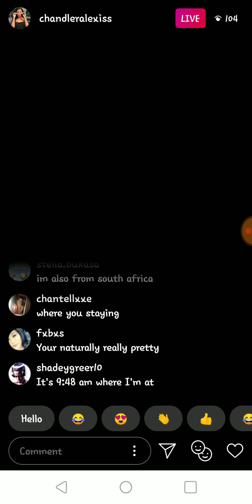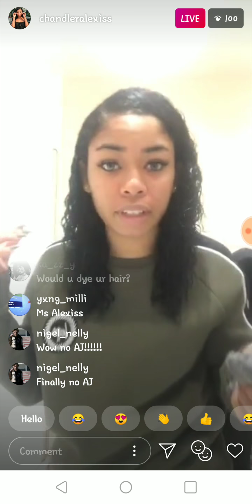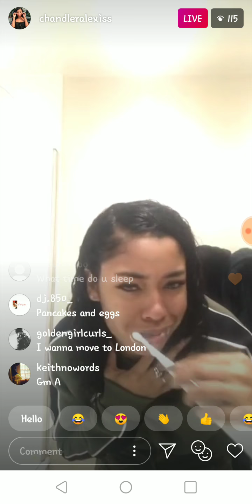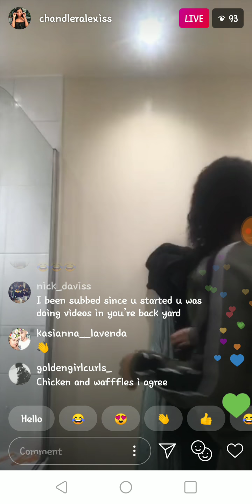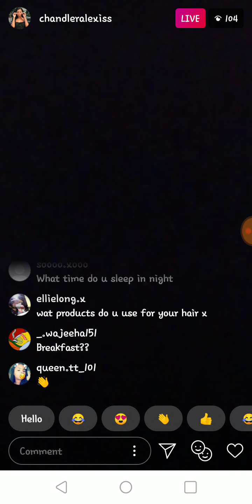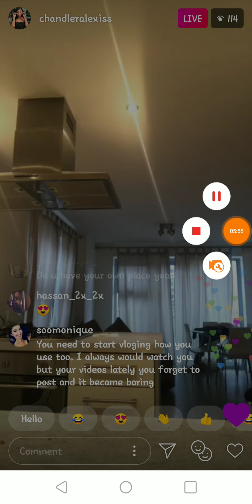Dec 6 tried to record live this morning around 9am, but recording app wouldn't work